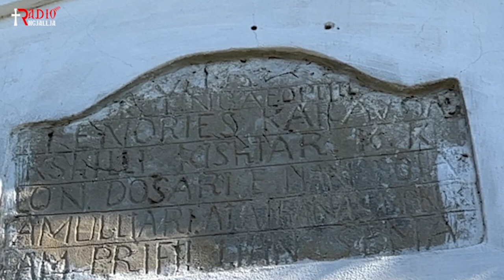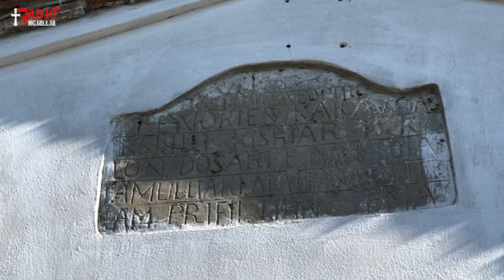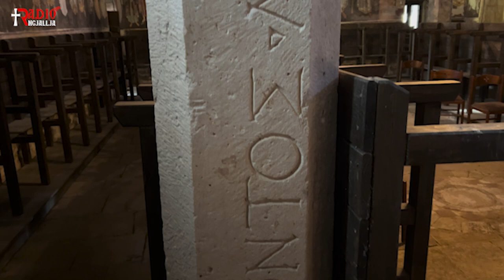UDHËTIM NËPËR KISHAT E SHQIPËRISË - KISHA E SHËN THANASIT, KARAVASTA, MYZEQE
UDHËTIM NËPËR KISHAT E SHQIPËRISË
KISHA E SHËN ATHANASIT, KARAVASTA - MYZEQE.
PRODHIM I RADIO NGJALLJA.
SHKURT 2023
ME HISTORIANIN ILIRJANIN GJIKA
VIDEO DHE MONTAZH: ANASTAS MOÇI
PAMJE ME DRON: ALEKSANDËR DIMROÇI